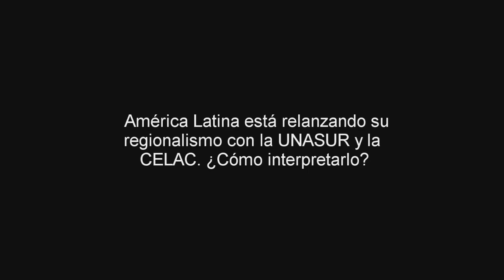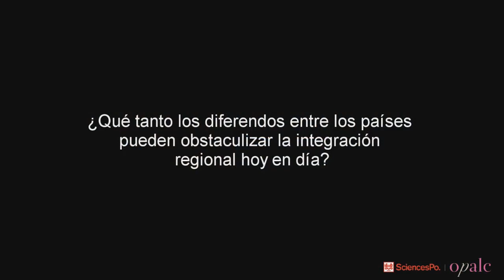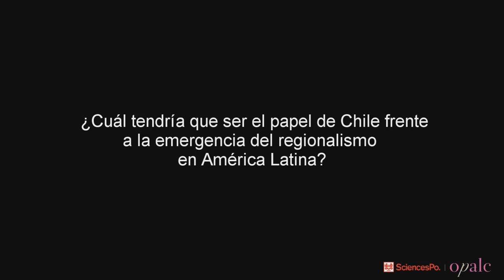OpalcTv Interview de Juan Gabriel Valdés sur l'actualité de l'intégration régionale en A L